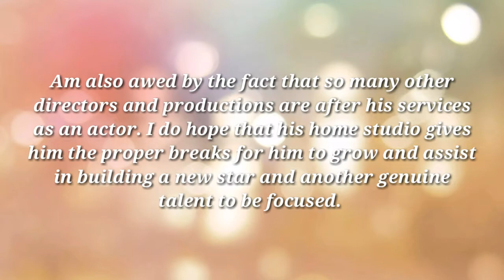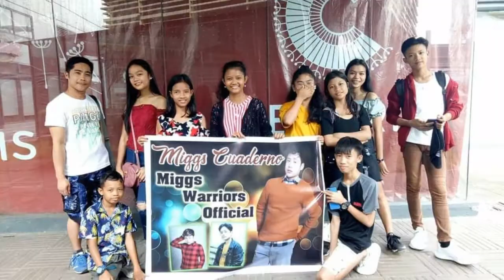Miggs Cuaderno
Son of our GHS Founder Jose Boy Chua. Happy Birthday Miggs ❤
Video greeting from Supporters/Friends/Family